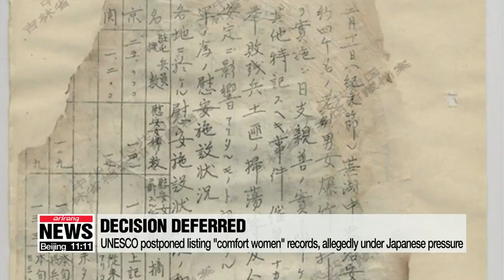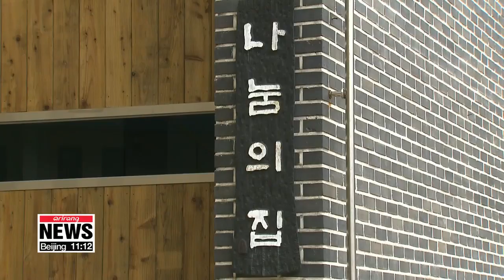International Organizations work in various ways to settle the issue of Japan's sexual enslavement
세계위안부 기림일 기념하며 문제 해결하기 위한 국제단체의 노력
  South Korea isn't the only country that suffered from Japan's wartime sexual slavery.
Victims also came from other countries including. China, the Philippines... and the Netherlands.
And with the issue still unresolved,. many international organizations are fighting in their own ways for a sincere apology from Japan.
Lee Ji-won reports.
As many as 410-thousand women and girls around the world are estimated to have been kidnapped and forced to serve Japanese soldiers at military brothels during World War Two.
  They never received a sincere apology or legal compensation from the Japanese government.
That's why international civic groups are working for their cause,... and to ensure such atrocities are never repeated again.

  One such organization is the Asian Solidarity Conference for the Issue of Military Sexual Slavery by Japan, working across 8 victim countries.

"We've been meeting since 1992,... and have been carrying out a range of activities like helping countries set up comfort women statues. In 2000, the conference successfully opened the Women's international War Crimes Tribunal on the comfort women issue in Japan,. and it deemed Japan's late Emperor Hirohito and others guilty for their knowing participation in the crimes."

  Another group works to remember this brutal chapter in history by having related documents registered in UNESCO's Memory of the World list.
They include historical evidence, testimony and paintings produced by the victims.
  More than 27-hundred records were submitted from 8 countries in 2016.
But last year, UNESCO decided to postpone the listing, when a Japanese civic group submitted similar documents with contrasting interpretations... which drew criticism.

    "The U.S. withdrew from UNESCO last year, and Japan, the next biggest donor, held back its payment,... pressuring UNESCO to decide in favor of Tokyo. We even got testimony from expert panels that the Japanese government lobbied them to block this registry."

 For now, Han says that the international body has nominated a mediator for the talks it recommended and that details will soon be announced.

  The issue is still far from resolved, and settling it won't be easy.

    "There hasn't been much progress in getting a sincere apology from Japan. This can be seen in the fact that they do not include   this history in their textbooks. And with many of the victims over 90 years old now, more needs to be done for them."

But activists say they will continue to speak out.

    "This is not just a problem of history, or of Japan's imperialism, but of human rights. We must remember the painful past and the efforts made to overcome the destruction of war. We have to teach correct history and make sure it does not happen again."